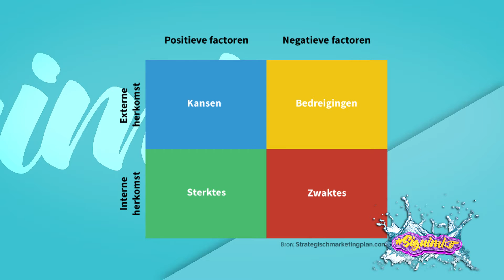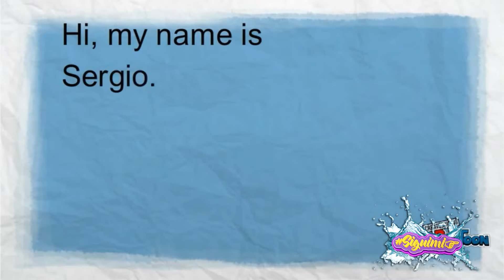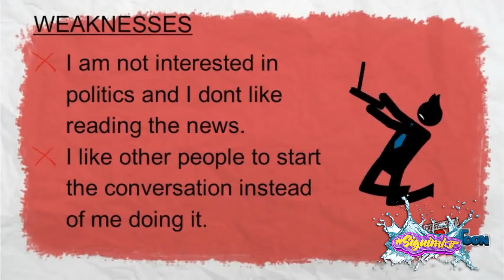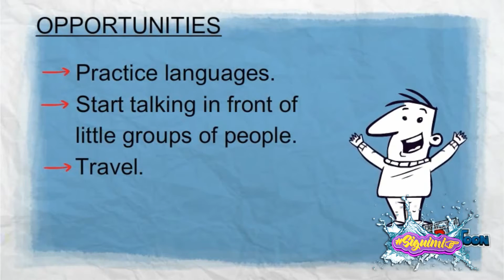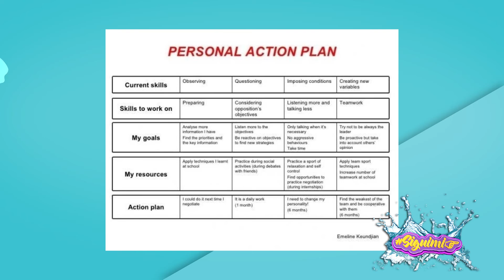Siguimi 9 November 2018 1 1